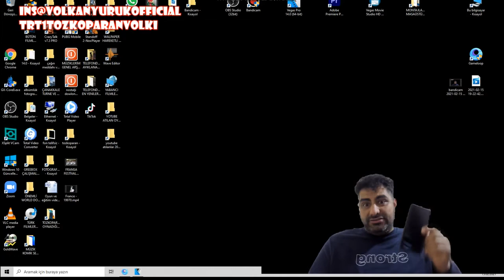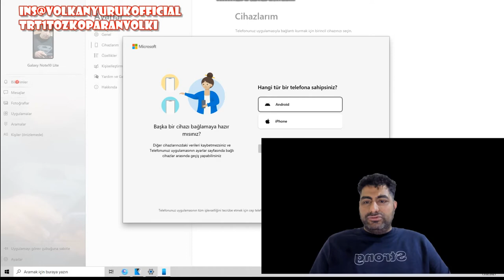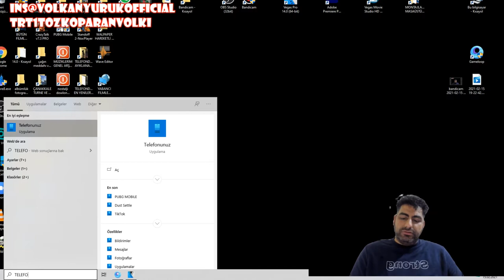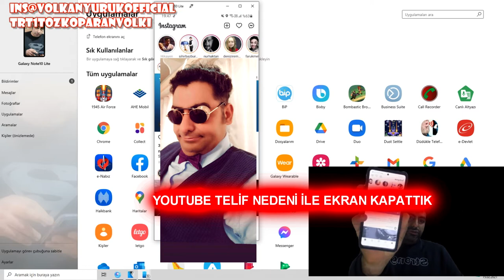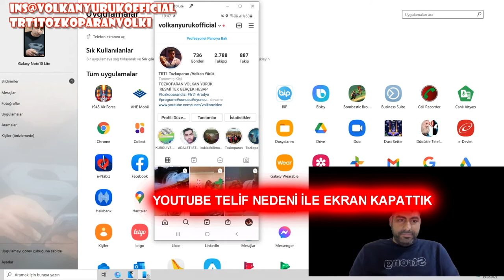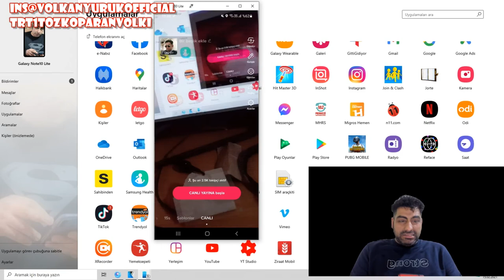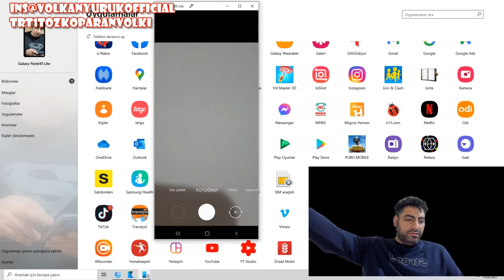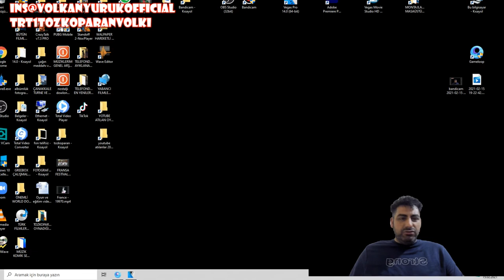TELEFONUMUZU GİZLİ KAMERA VE DİNLEME CİHAZI NASIL YAPARIZ,CEP CASUSU,GİZLİ CAMERA,TELEFON ÖZELLİKLER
Cep telefonu diyip geçmeyin,çok tehlikeli bir cihaz neler neler yapılabilir,işte muhteşen bir özellik hem dedektiflik hem güvenlik için ,cep telefonumu gizli kamere yaptım,pc yada laptop farketmez ,her camera ve internetli telefon bir casus olabilir aman dikkat sizi izliyor olabilirler.

RISUSMEN KLAN VOLKANABİ
Vantrilok ,vantrolog,nedir?

SANATSAL BİYOGRAFİ
        2014 Yıl ı itibari ile ‘’VOLKAN ABİ’DEN EĞİTİCİ ÇOCUK ŞARKILARI’’ adı ile bir çocuk albüm ü çıkar tan Volkan YÜRÜK aynı zaman da Türkiye  ’de vantrilok kukla sanat ını ilerletmek ye çalış an ve yaşatan sayı lı sanatcı lardan bir idir.